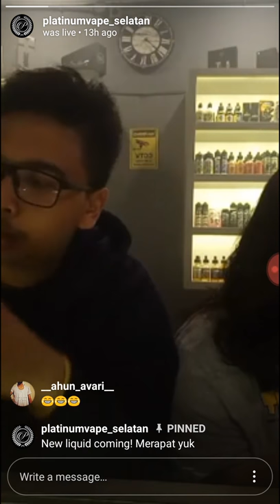Review Oldstyle @platinum vape